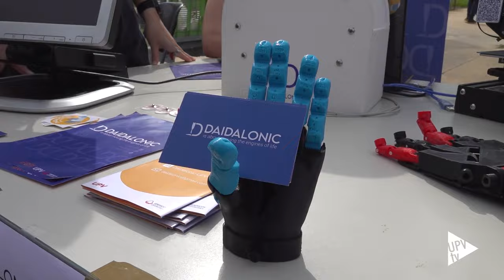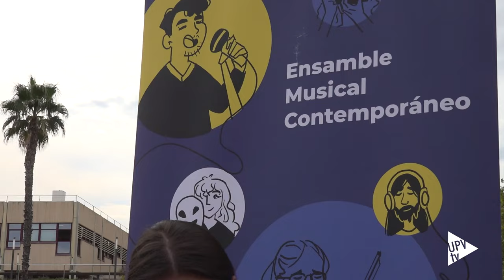Feria de Generación Espontánea - Noticia en @UPVTV; 19-10-2023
Los grupos de Generación Espontánea presentan sus proyectos para atraer a más integrantes.